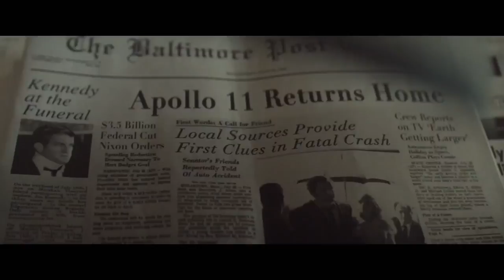CHAPPAQUIDDICK Trailer (2018) Kate Mara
Ted Kennedy's life and political career become derailed after he is involved in a fatal 1969 car accident that claims the life of a young campaign strategist, Mary Jo Kopechne.